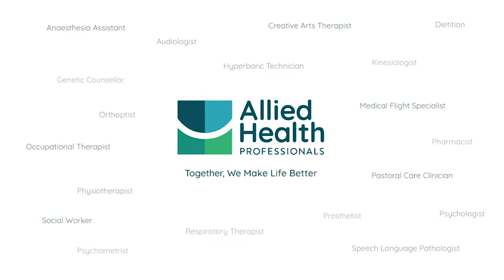Together, We Make Life Better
Each day, over 750 Allied Health Professionals make a difference across Newfoundland & Labrador. Representing over 25 health care professions, we’re helping you feel better in every way.